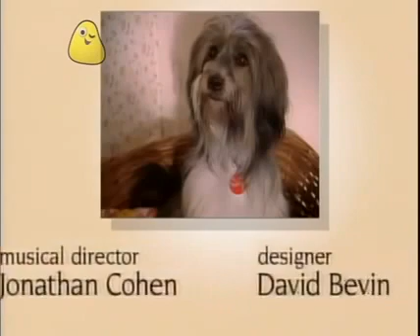Come Outside: Series 2: Sewage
Auntie Mabel and Pippin are buying some tricks for a children’s party, including a fake poo made of plastic. When they get home, Auntie Mabel notices Pippin has made a poo on the path outside her front door. She cleans it up and puts it down the lavatory. She decides to find out where the dirty water goes and explores an underground sewer. Auntie Mabel and Pippin fly in Spotty Plane to visit a sewage treatment plant. They see how water is cleaned and returned to the river and how solid waste can be treated and used as fertilizer to be spread on fields. Back home again, Pippin tricks Auntie Mabel into thinking the fake poo is real.